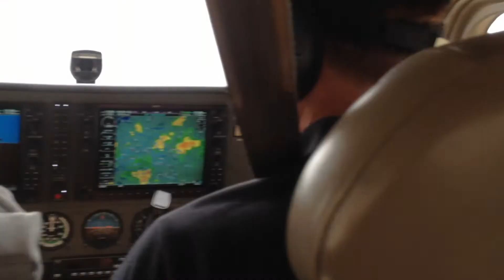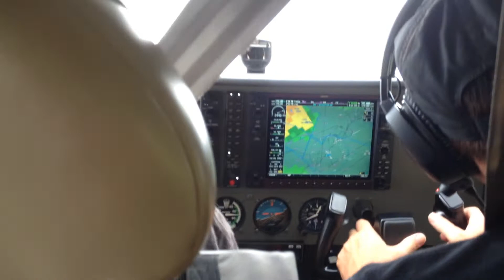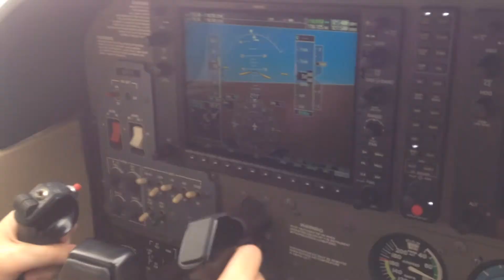Cessna 172 departure KSGR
sugar land reginal